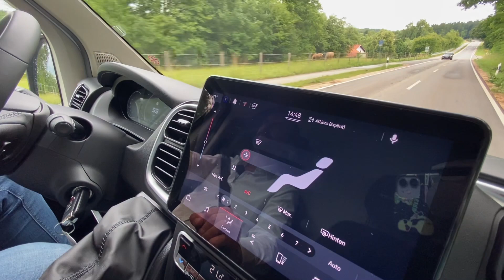DER *NEUE* FIAT DUCATO SERIE 8 MY 2021| TEIL 1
In diesem ersten Video zum neuen Fiat Ducato Serie 8 - Modelljahr 2021 stellen wir euch einen ersten Fahreindruck zur Verfügung! Mit einem neuen Cockpit,  EURO6-Final Motoren und einem 10" Infotainmentsystem sowie vielen weitere Neuerungen präsentiert Fiat Professional den stärksten Ducato aller Zeiten. Wir wünschen euch viel Spaß mit unseren Video zum neuen Fiat Ducato...to be continued. Part 2 coming soon.